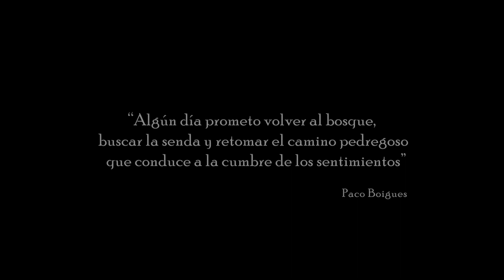Codornices al hilo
La cocina se relaciona con la alquimia ya que con su mediación se transforman los alimentos, las moléculas, la química. Pero también es alquimia porque se pulen las emociones, se convierten en algo precioso. Hoy cocinamos unas codornices al hilo, con una técnica de cocción con fuego que te gustará.